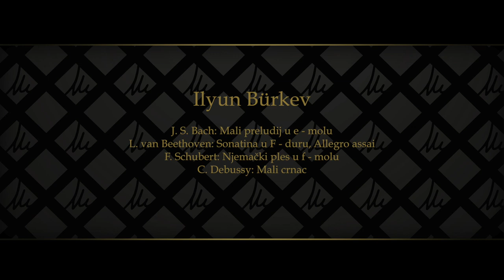İlyun Bürkev - "International Piano Competition Jurica Murai" Hırvatistan-Varazdin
Bach Little Prelüde No:7 E Minör
Beethoven Sonata No:38 Fa Majör
Debussy Little Nigar
Schubert